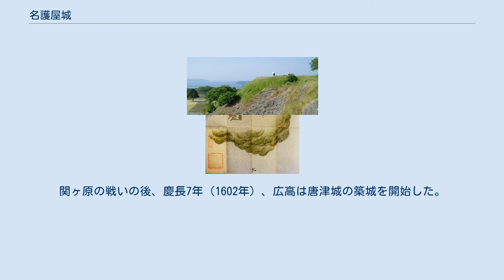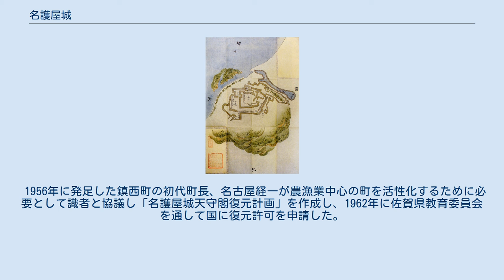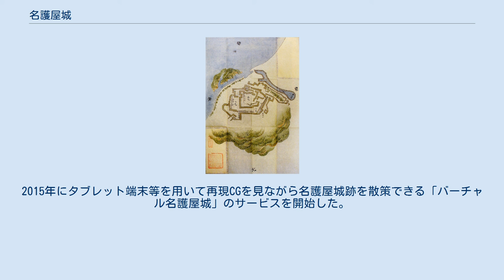名護屋城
名護屋城（なごやじょう）は、肥前国松浦郡名護屋（現在の佐賀県唐津市（旧東松浦郡鎮西町・呼子町）、東松浦郡玄海町）にあった日本の城。
太閤豊臣秀吉が文禄の役を始める前に築かせた。
現在、国の特別史跡に指定されている。
平成18年（2006年）には日本100名城（87番）に選定された。
 肥前名護屋城図屏風 名護屋（古くは名久野）は海岸線沿いに細長く広がる松浦郡の北東部の小さな湾内に位置し、中世には松浦党の交易拠点の一つであった。
ここにはもともと松浦党の旗頭・波多氏の一族である名護屋氏の居城、垣副城があったが、豊臣秀吉は大陸への進攻を企図した際、ここを前線基地として大掛かりな築城を行った。
 名護屋城は波戸岬の丘陵（標高約90メートルほど）を中心に170,000平方メートルにわたり築かれた平山城の陣城である。
五重天守や御殿が建てられ、周囲約3キロメートル内に120ヵ所ほどの陣屋がおかれた。
 城の周囲には城下町が築かれ、最盛期には人口10万人を超えるほど繁栄した。
 秀吉の死後、大陸侵攻が中止されたために城は廃城となったと考えられており、建物は寺沢広高によって唐津城に移築されたと伝わる。
石垣も江戸時代の島原の乱の後に一揆などの立て篭もりを防ぐ目的で要所が破却され、現在は部分が残る。
歴史上人為的に破却された城跡であり、破却箇所の状況が復元保存されている。
 黒澤明監督による『乱』（昭和60年（1985年）公開）のロケ地の一つに、名護屋城が選ばれ撮影が行われた。
 史跡名称は、「名護屋城跡並陣跡」であるが、鎮西町教育委員会の堀苑孝志は、陣跡以外の遺物や遺跡の様子から、より包括的な名称として「肥前名護屋軍事都市遺跡」という名称を提唱している。
 名護屋城本丸跡 天正15年（1587年）、豊臣秀吉は九州の役で島津義久を降した後、天正18年（1590年）、小田原の役において奥州伊達政宗を服属させ、北条氏直を降し、徳川家康を関東に移封して天下統一を成し遂げた。
国内統一の途中においてすでに秀吉は世界に目を転じており、九州平定以来、「高麗」つまり李氏朝鮮に、服属と明征伐への協力を要請したが、朝鮮は拒絶した。
その後も対馬の宗義調らが複数の交渉を重ねるが、朝鮮側は拒絶の意志を変えなかった。
なお秀吉は同様に琉球や呂宋や高山国（台湾）にも使者を出した。
 浅野文庫所蔵 諸国古城之図 宗義智から交渉決裂を聞いた秀吉は、天正19年（1591年）8月、「唐入り」を翌年春に決行することを全国に告げ、肥前の名護屋に前線基地としての城築造を九州の大名に命じた。
秀吉は自分の地元那古野と同じナゴヤという地名を奇遇に感じ、城の立つ山の名前が勝男山と縁起がいいことにも気を良くしこの地への築城を決めたのだが、この地の領主であった波多親はこれに反対したため不興をかった。
また甥の内大臣豊臣秀次に関白を譲って自らは太閤となった。
9月、平戸城主松浦鎮信に命じて壱岐の風本に城を築かせた。
その築城の担当は、松浦鎮信、日野江城主有馬晴信、大村城主大村喜前、五島城主五島純玄であった（宇久純玄はこの年、姓を五島に改める）。
なお、城跡から出土した瓦に「天正十八年」の銘があるものが発見されたことから、築城開始時期が通説の天正19年より早かった可能性も考えられている。
 10月上旬、全国の諸大名が名護屋へ到着し、城普請に取りかかった。
『松浦古事記』によれば、20万5,570あまりの兵が高麗へ渡り、名護屋在陣は10万2415兵で、総計30万7,985兵で陣立てされた。
 築城に際し、縄張りを黒田孝高、そして黒田長政、加藤清正、小西行長、寺沢広高らが普請奉行となり、九州の諸大名を中心に動員し、突貫工事で8か月後の文禄元年（1592年）3月に完成した。
規模は当時の城郭では大坂城に次ぐ広壮なものであった。
 ルイス・フロイスが「あらゆる人手を欠いた荒れ地」と評した名護屋には、全国より大名衆が集結し、「野も山も空いたところがない」と水戸の平塚滝俊が書状に記している。
唐入りの期間は、肥前名護屋は日本の政治経済の中心となった。
 築城にあたっては本丸数寄屋や旅館などの作事奉行を長谷川宗仁が担当した。
大手門は御牧勘兵衛尉が担当し、各所の建築が分担された。
 名護屋城のステレオ空中写真（1977年）国土交通省 国土地理院 地図・空中写真閲覧サービスの空中写真を基に作成 名護屋城馬...